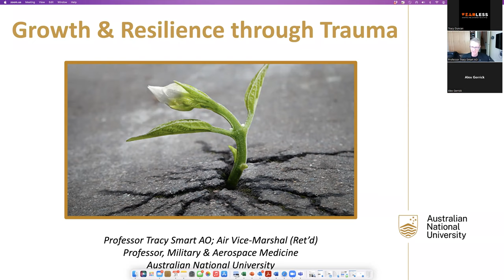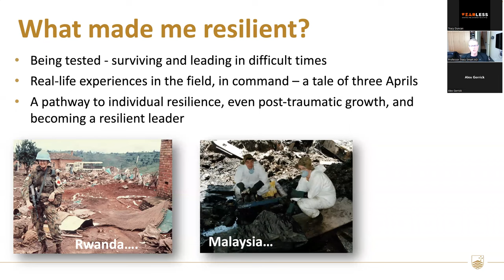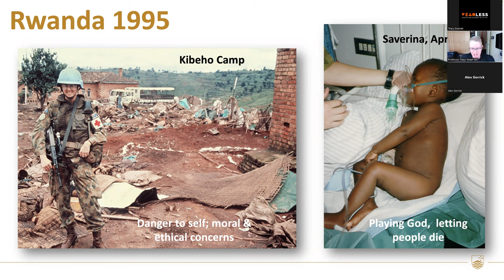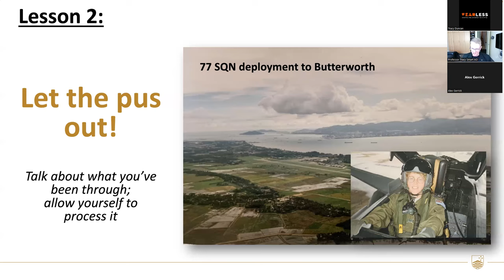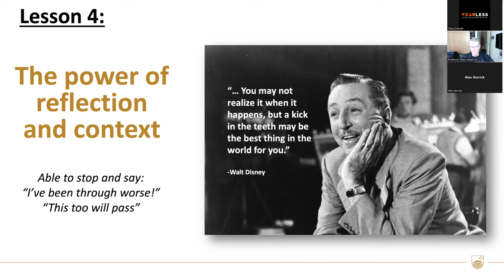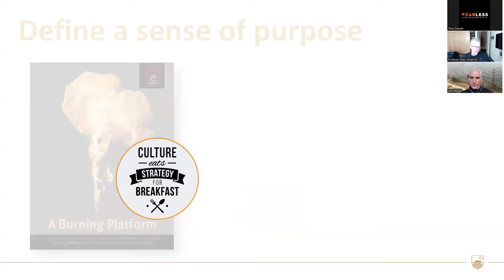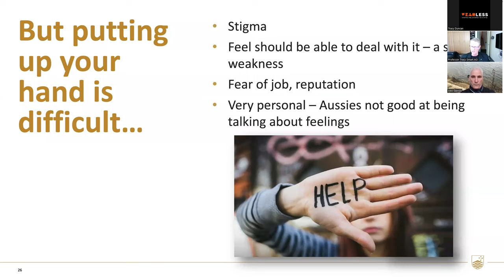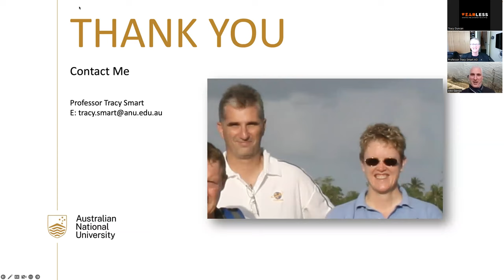Fearless Webinar - Growth and Resilience through Trauma with Professor Tracy Smart AO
Growth and resilience through trauma with Professor Tracy Smart

On Wednesday 31st August, we were lucky to have Professor Tracy Smart AO, Air Vice-Marshal (ret.) join our CEO Alex Gerrick for a FREE Community Webinar - Growth and resilience through trauma.